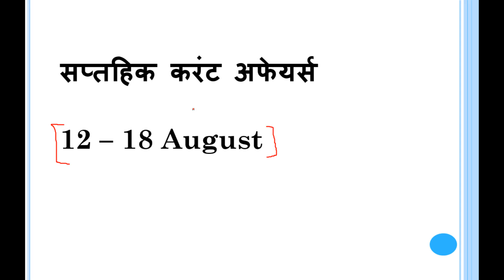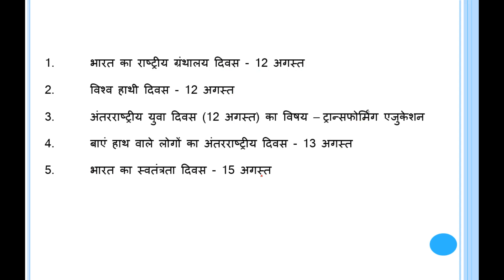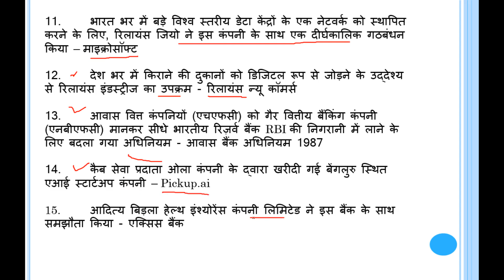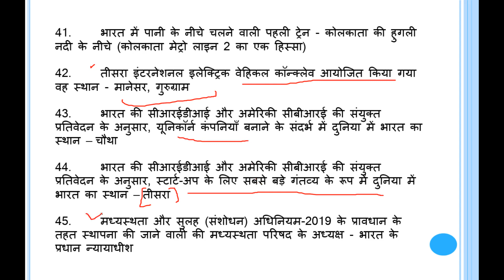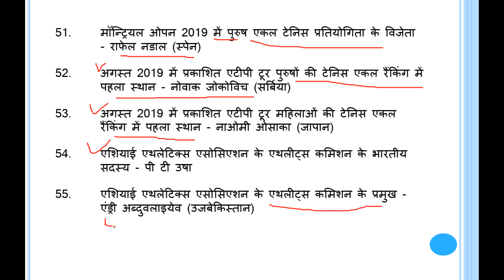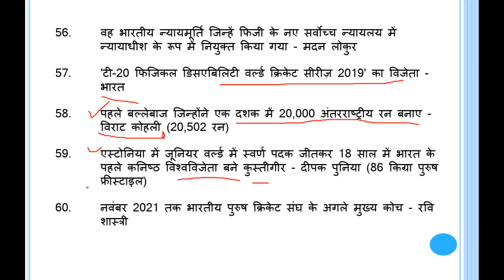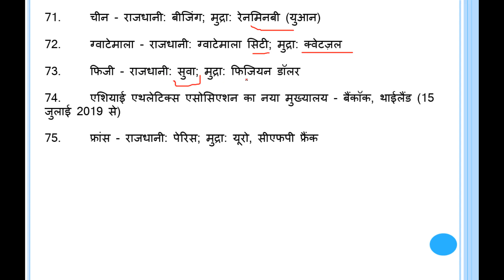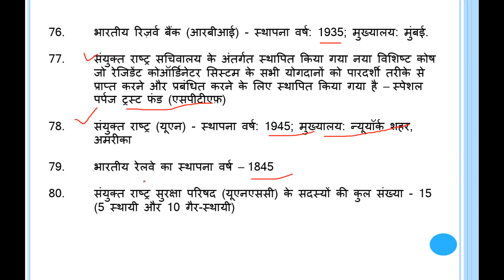साप्ताहिक करंट अफेयर्स महत्वपूर्ण प्रश्न 12 - 18 Aug